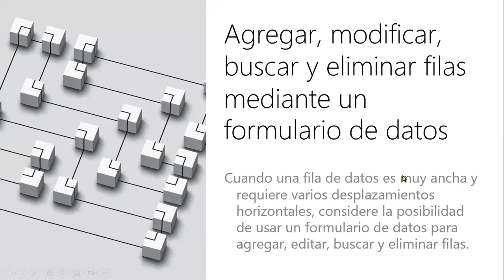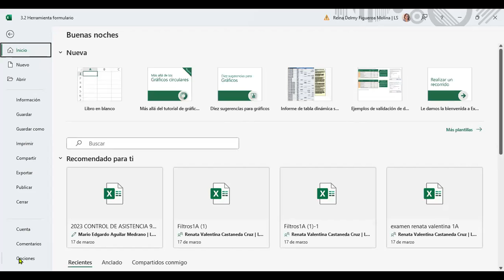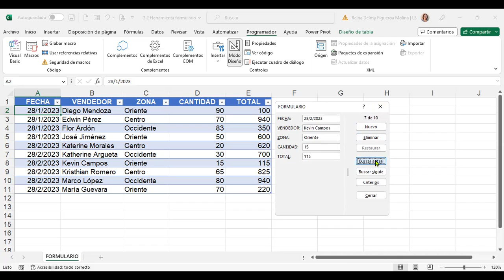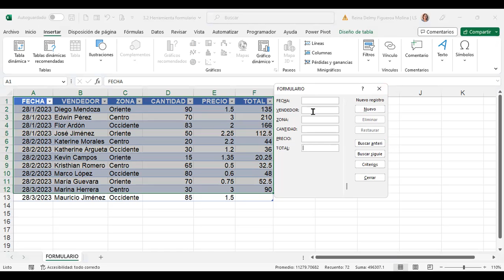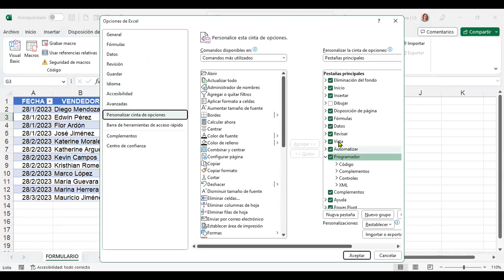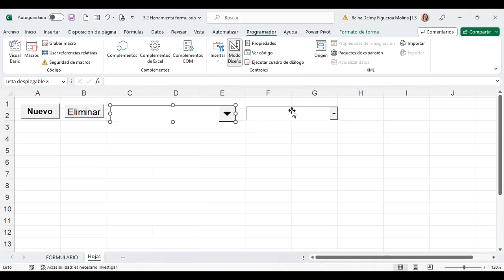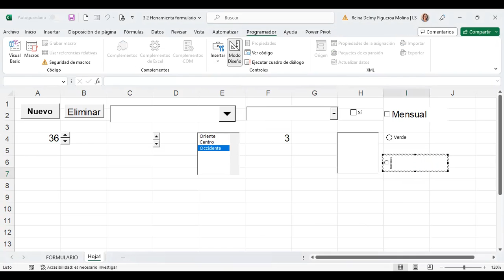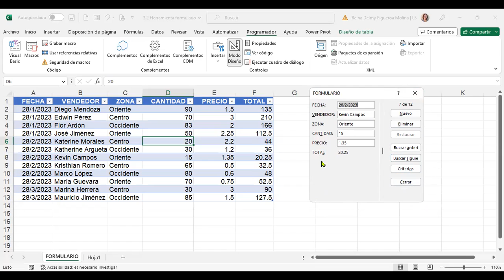SESION 10-28/3/2023-EXB-01-8-9-PM-03-23-FIGUEROA-HERRAMIENTA FORMULARIO